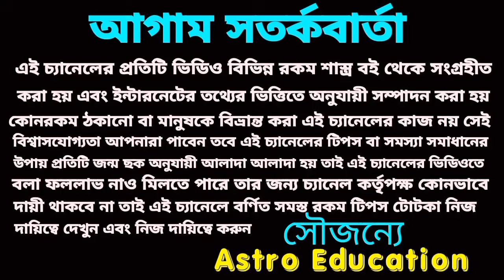29 September 2024 এই পাঁচটি রাশির লটারি প্রাপ্তি নিশ্চিত হতে চলেছে।!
আগামীকাল এই রাশিগুলির অর্থপ্রাপ্তি নিশ্চিত হতে চলেছে